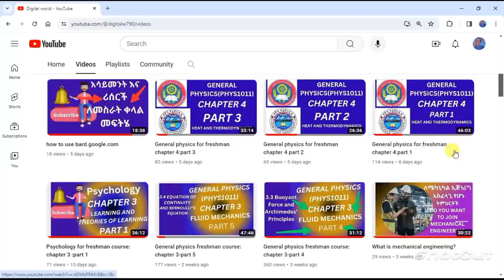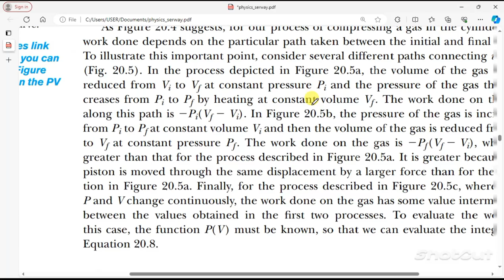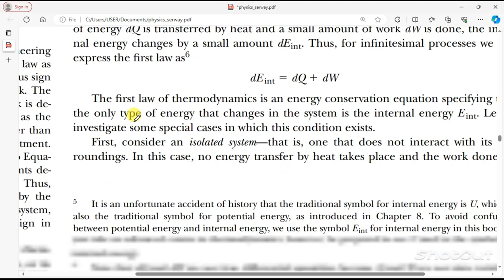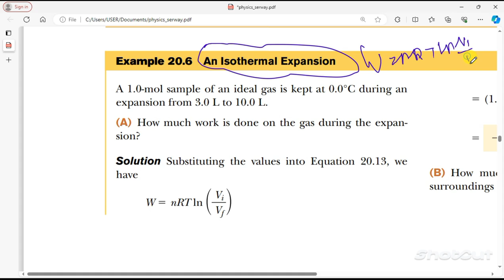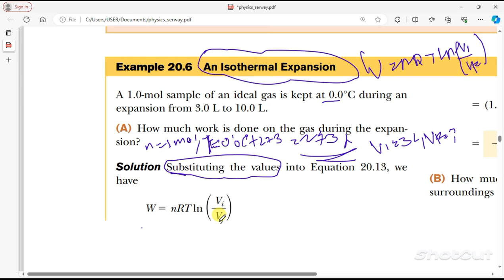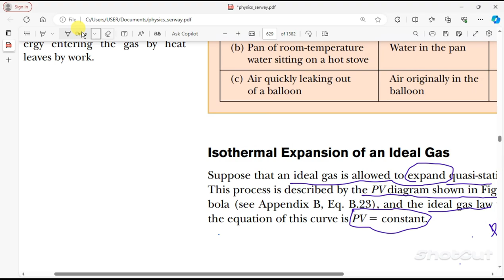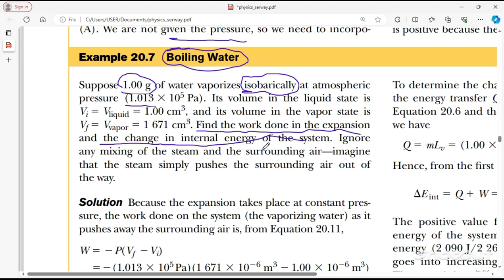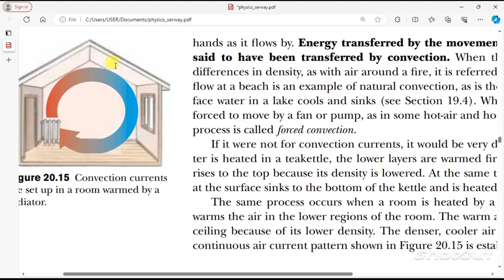General Physics - Freshman Course: Chapter 4 - Heat and Thermodynamics (Part 6)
Ethiopian General Physics - Freshman Course: Chapter 4 - Heat and Thermodynamics (Part 6)
This video delves into the exciting world of heat and thermodynamics, covering the first part of Chapter 4 in your Ethiopian Freshman General Physics course.

We'll explore fundamental concepts like:

Temperature and its measurement: Understand the concept of temperature and how it's measured using various instruments.
Thermal equilibrium: Learn about the state of thermal equilibrium and how it relates to heat transfer.
Specific heat capacity: Discover the concept of specific heat capacity and its role in understanding how different materials respond to heat transfer.
This video is designed for Ethiopian freshman physics students and anyone interested in gaining a basic understanding of heat and
 thermodynamics.